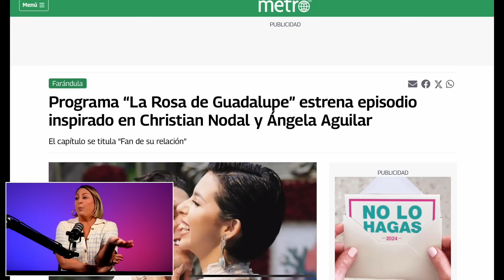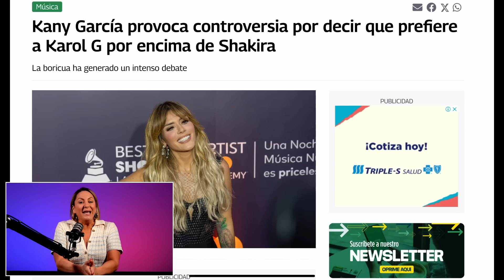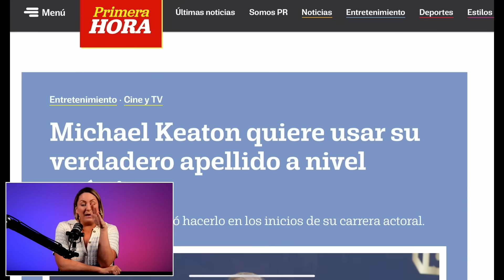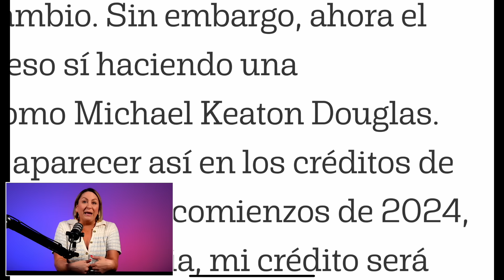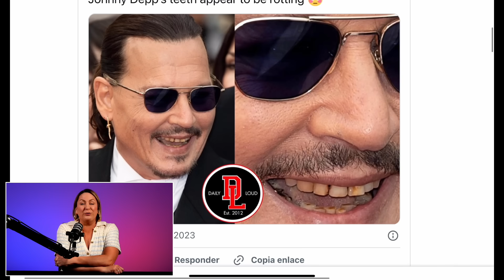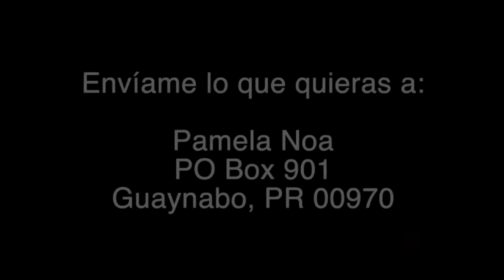Arrestos, cambios de nombre y ¿Perridientes?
Pamela te va a contar de varias noticias calientes.

Clip de video cortesia: Teleonce